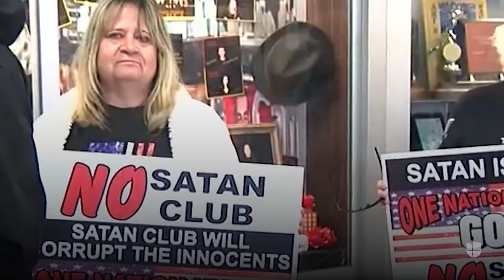La polémica propuesta de crear un club de Satanás para niños mayores de 5 años en una escuela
El grupo religioso El Templo Satánico propuso la creación de un club para estudiar el mal en una escuela de York, Pennsylvania. Pero, ante la protesta de los padres, los directivos decidieron rechazar la iniciativa. Más información aquí.

Univision Noticias es el lugar donde encontrarás la información más relevante para la comunidad hispana en Estados Unidos, América Latina y el resto del mundo.